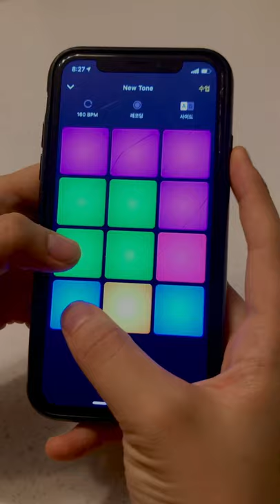DPM | Drum Pad Machine 'New Tone'